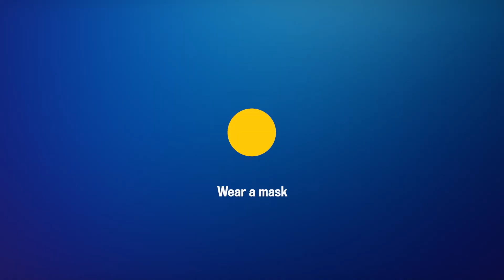Wear a Mask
If we all wear a mask, then we’re better protected and Utah can stay open for community gatherings, sports events, church, school and dance recitals. Let’s work together for the greater good and protect each other.